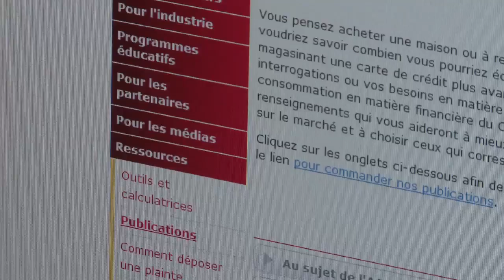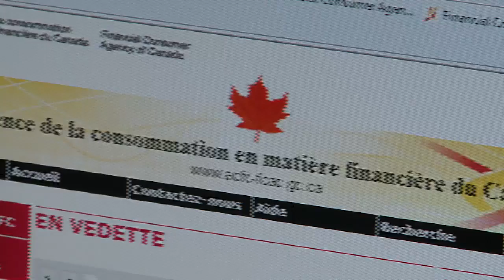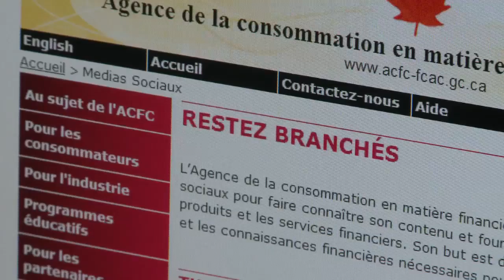L'@ACFCan célèbre ses 10 ans !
Aujourd'hui marque le 10e anniversaire de l'Agence de la consommation en matière financière du Canada (ACFC)